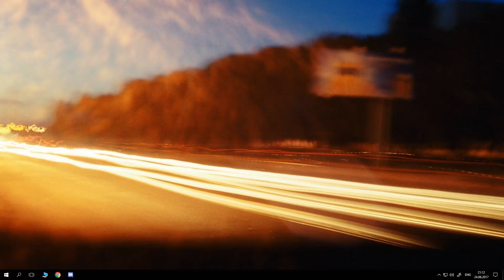«League of Legends» - Featherflame Annie fanmade Launcher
Animated loginscreen for Featherflame Annie, which I do in spare time

Splash illustration for Riot Creative Contest 2017